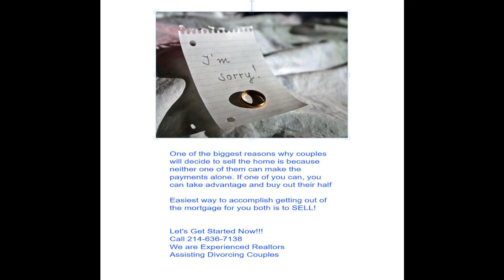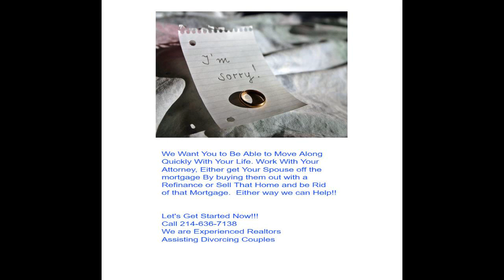3 Sure Fire Ways to Sell Home in Divorce that Work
3 Sure Fire Ways to sell home in Divorce That Work